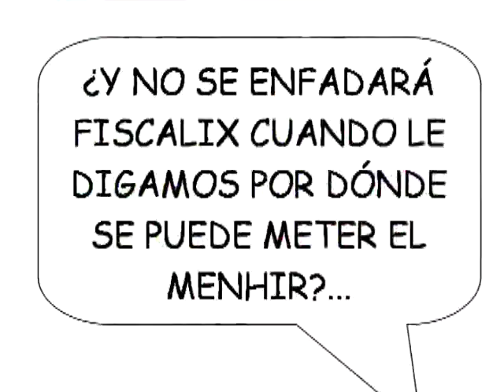En un Solo Acto 6o Programa Bloque 5